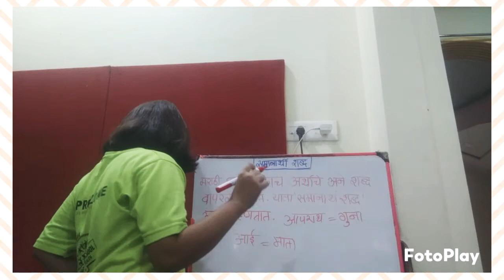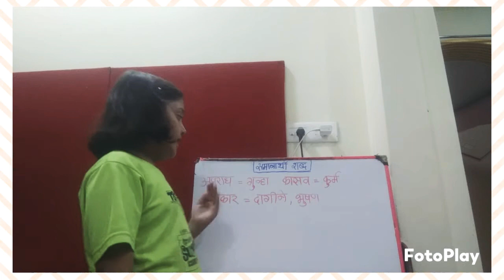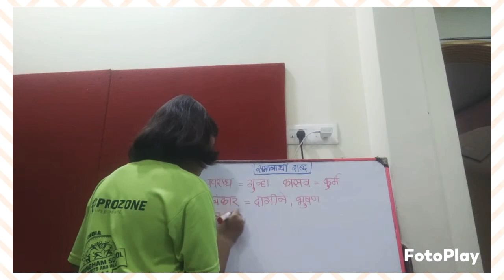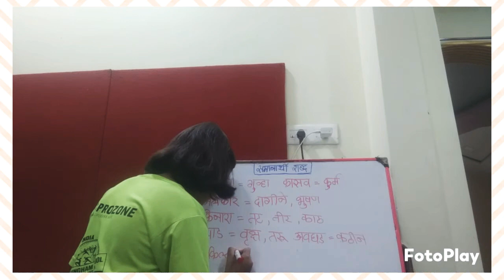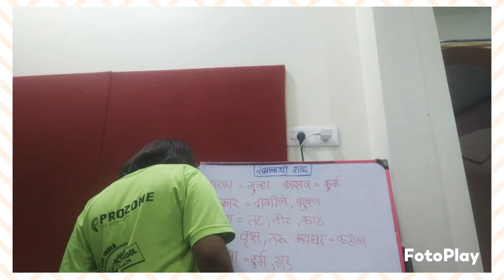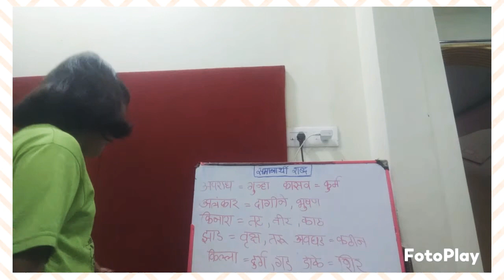समानार्थी शब्द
if you get knowledge from this video then like